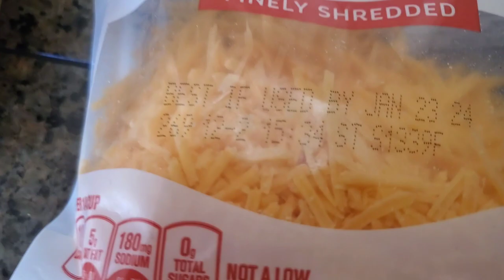Cheesy Puff Pastries || Cheesy puffs|| puff Pastries rolls.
Good Morning  dear lovely viewers.
lagging another very delicious and easy tea time snack recipe is for you all. enjoy with your family and friends and give me ur feedbacks on comment section. don't forget to follow me on fb and Instagram too Appreciated.

your serches.
how to make cheesy puff pastry, cheesy puff pastry recipe, puff pastry, Cheesy puff pastry,puff pastry, cheese, puff pastry recipes, Cheesy puff pastry rolls.

ingredients.
Ground chicken cook in less salt blackpepper and oil.
chadder cheese
puff pastry sheets
egg

sohniskitchen puffs pastriescheesy#cheesepuffrolls.